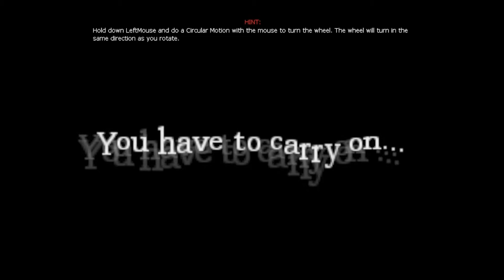D.O Gaming Amnesia Gustav Part 4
Final Part af Gustav. YEAH!